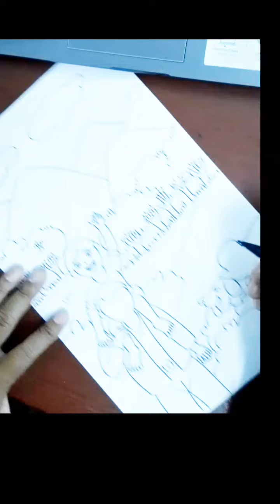aku dan ayah